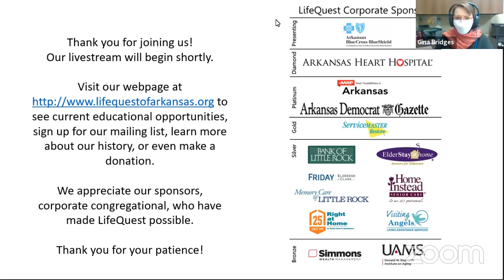Rich Roy and Kirk Furr Music Feb 10 2021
The views expressed in presentations made on the LifeQuest of Arkansas Facebook Page, are those of the speaker and not necessarily those of LifeQuest of Arkansas.